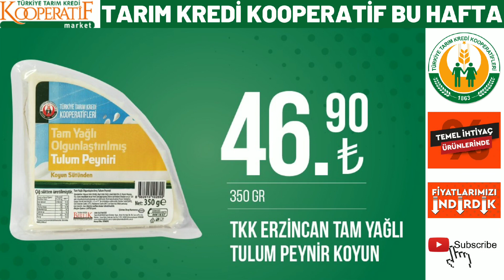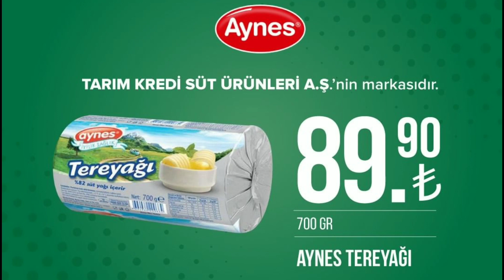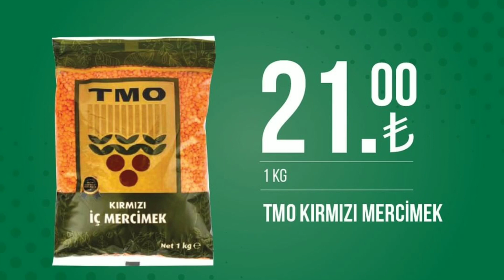TARIM KREDİ`DE YARIN GELECEK KATALOĞU | YAĞ ŞEKER VE YUMURTA İNDİRİMLERİ